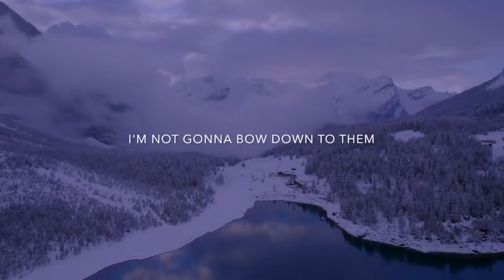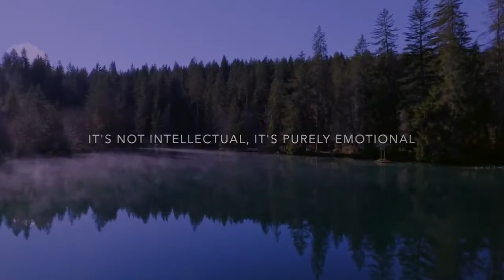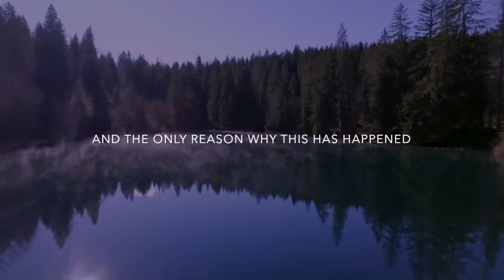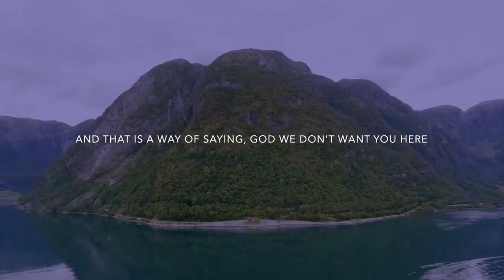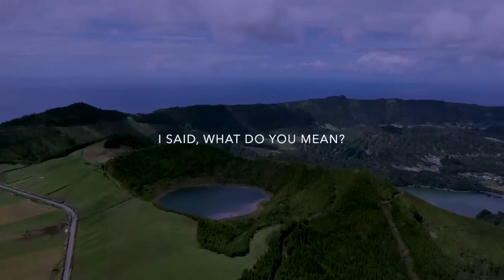Stunning speech by Dr Zelenko.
Задивљујући говор др Зеленка.